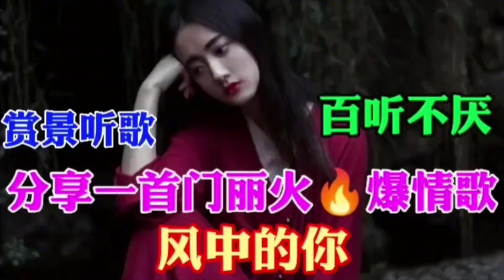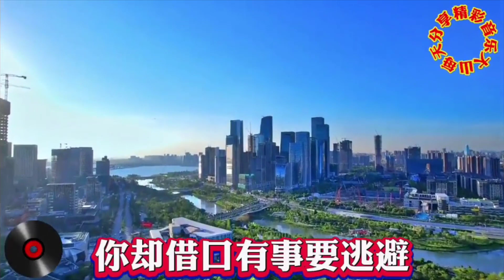分享门丽一首火🔥爆经典情歌 风中的你 非常好听 百听不厌【贵州周洪】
➤分享门丽一首火🔥爆经典情歌 风中的你 非常好听 百听不厌